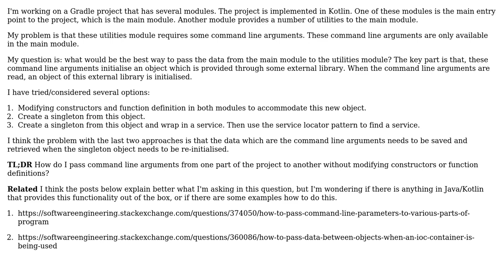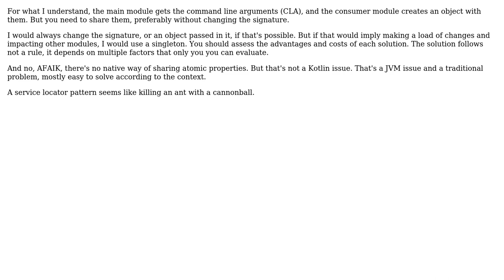Software Engineering: How to pass data between multiple project modules? (2 Solutions!!)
Software Engineering: How to pass data between multiple project modules?

With thanks & praise to God, and with thanks to the many people who have made this project possible! | Content (except music & images) licensed under CC BY-SA | Music | Images & others | With thanks to user RodolfoAP user JayZ user Andrei and the Stack Exchange Network Trademarks are property of their respective owners. You are responsible for your own actions.